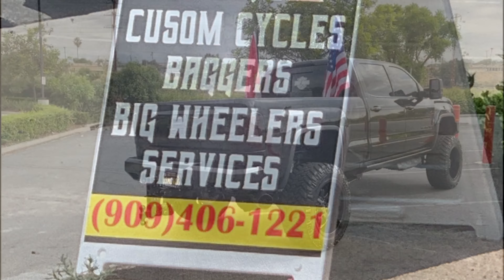Harley Davidson fltrx ride with The Boyz 5/23/2020